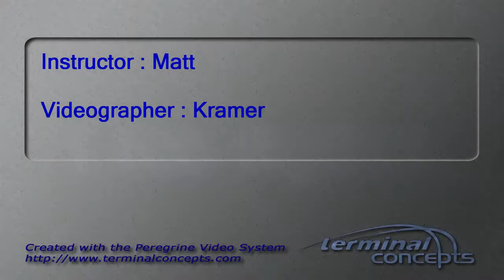Russell Heigle's Tandem skydive!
Russell Heigle's tandem skydive on Sunday, August 12, 2012 with Matt at Skydive Indianapolis.  Located in Fankfort, IN, Skydive Indianapolis is THE place for tandem, AFF and experienced skydivers.  Come out and Skydive Indiana, Skydive Kentucky, and Skydive Ohio!